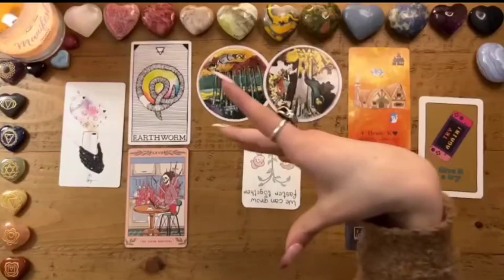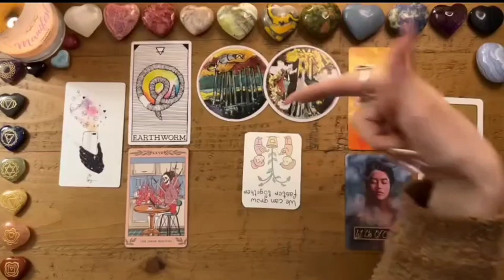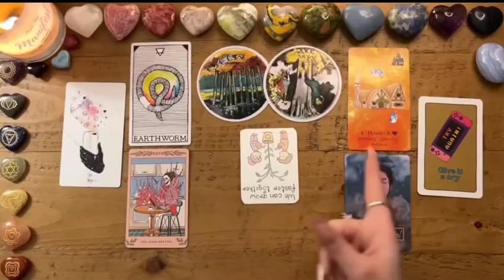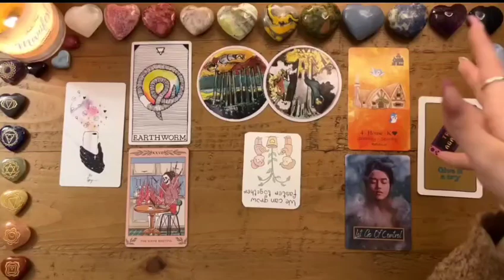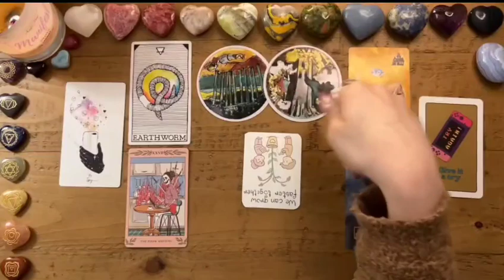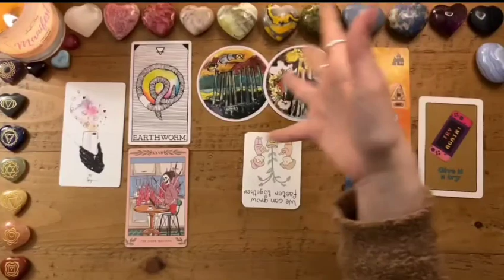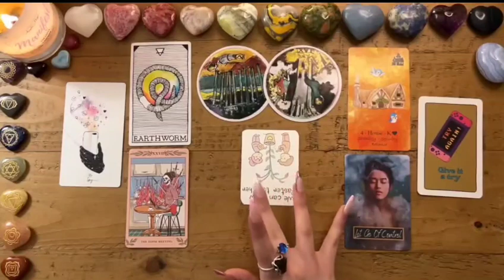SAGITTARIUS😵They Want To Get This Off Their Chest SAGITTARIUS🧨Prepare Yourself For This😱JANUARY 2024